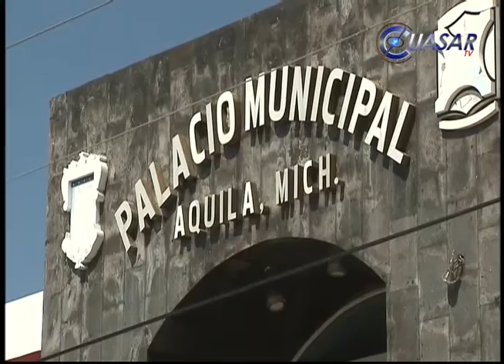Estado apoyará la seguridad de Aquila, que no firmó mando único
Casi el total de los municipios de Michoacán firmaron el Mando Único, después de muchos días de que se diera el ultimátum, la única entidad que no lo ha hecho es Aquila pero es un caso especial que se tiene que manejar con cuidado por el bien de la población aseveró el gobernador, Silvano Aureoles Conejo...